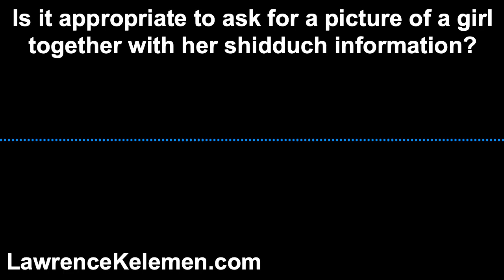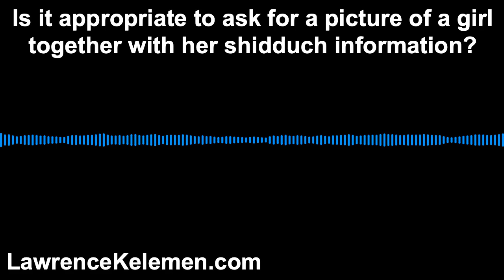Is it ok to ask for a picture of a girl together with her shidduch information?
Rabbi Kelemen answers the following question: "It has become standard practice to ask for a picture of a girl together with her shidduch information. As a girl in shidduchim for quite a few years I feel like this is so inappropriate and I can't understand why so many people are okay with it. At the same time, people are telling me that even though it may not be the right thing to do, I should go along with it since these are the times that we are living in. However, I still feel Hashem wouldn't so to speak "punish" me for doing the right thing. Am I being too extreme by not sending a picture and explaining that this is not my derech".